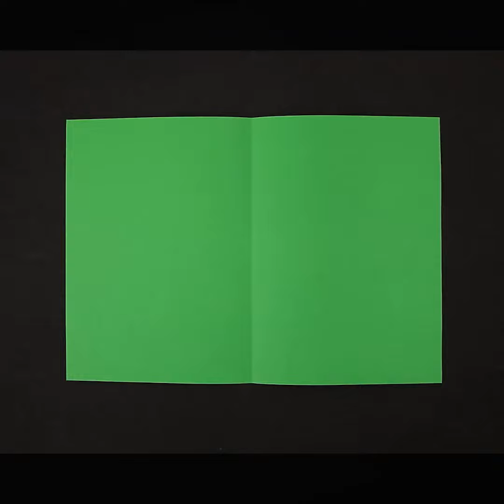How to make Minato's Kunai out of paper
In this video I teach you how to make a paper kunai knife just like Minato's in the anime Naruto Shippuden.

Required material:
* 3 sheets of paper.
* Scissors.
* Glue.